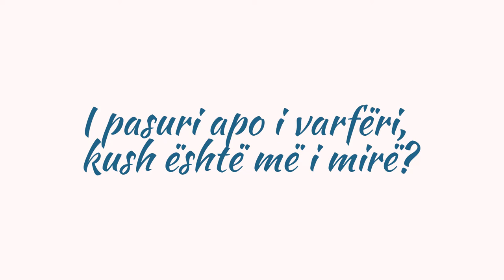I pasuri apo i varfi, kush është më i mirë? - ALI ZAIMI